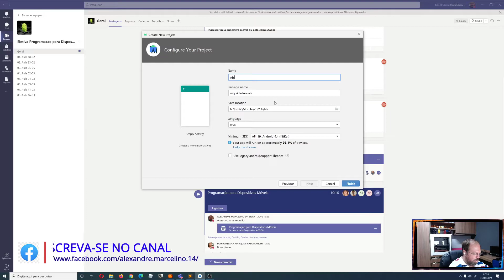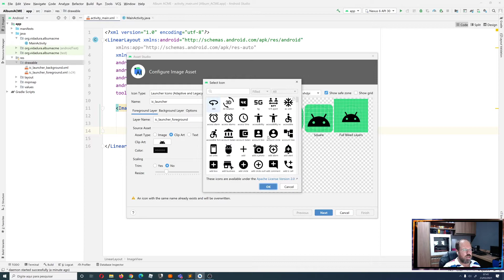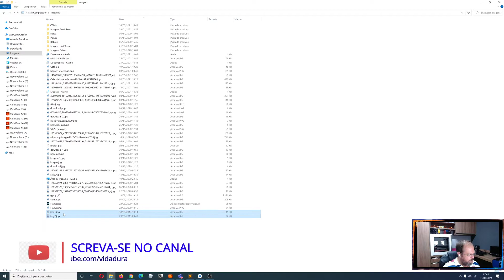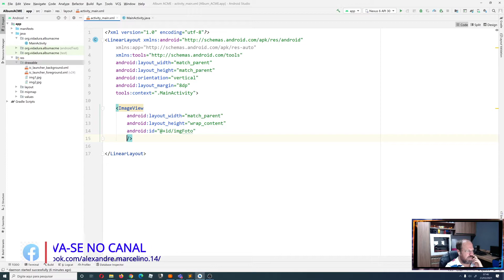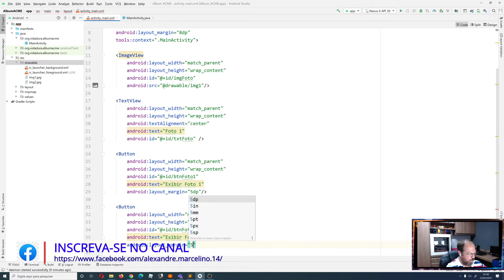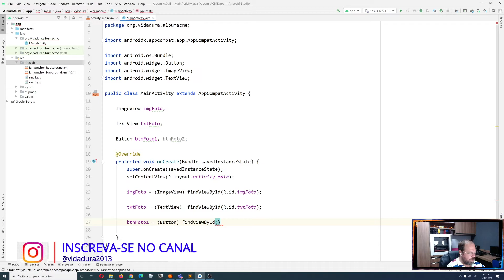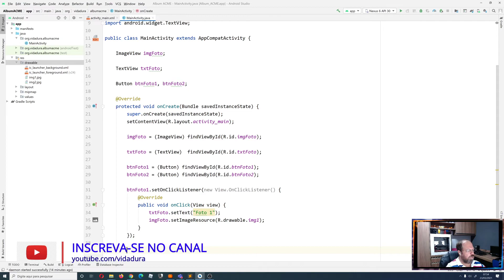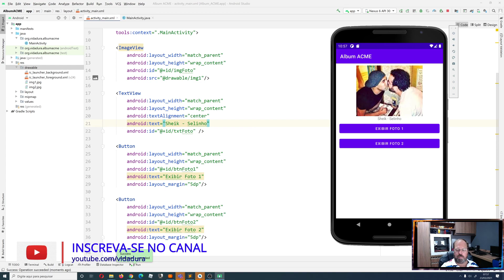Android - Album ACME - Carregando Imagens